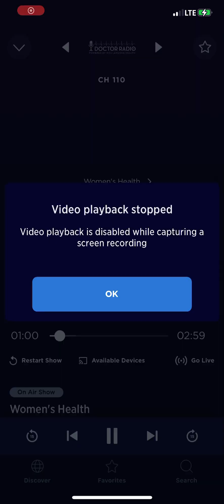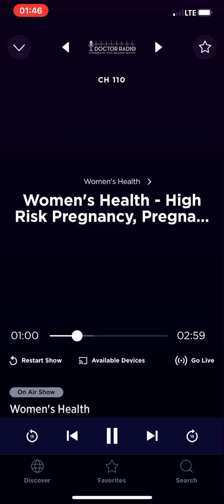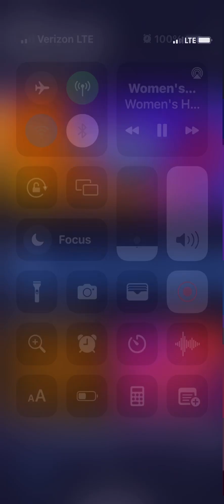Doctor Radio Women's Emotional Fatigue, I can relate, CARETAKING, and it's not only women. Men too.